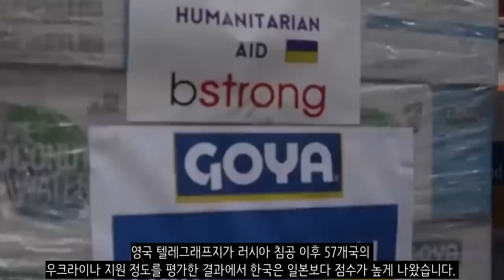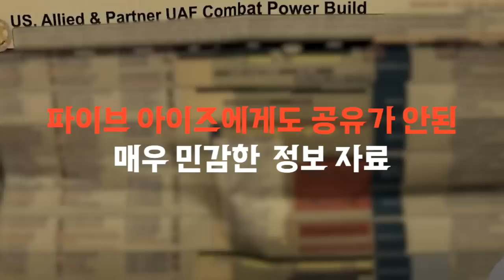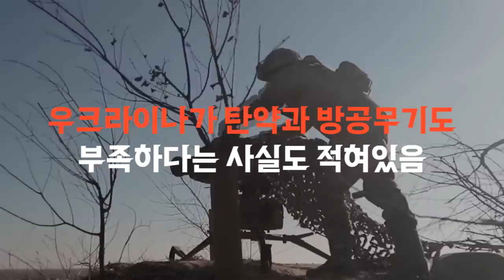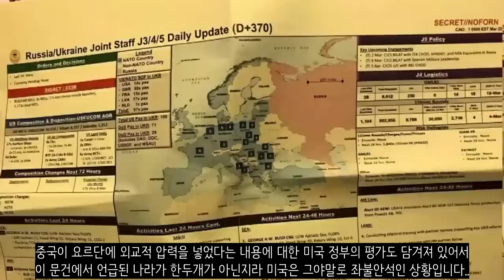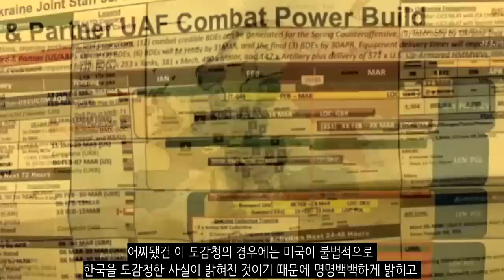미국이 한국을 도청했다